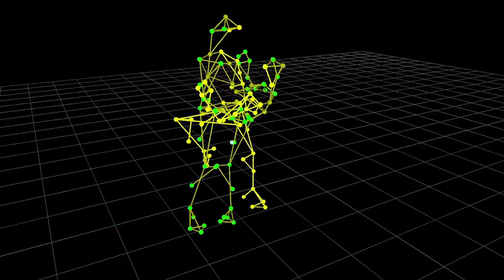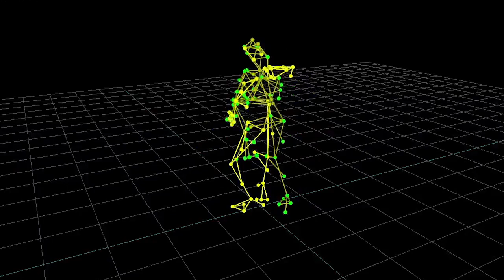Para Dos (Tango) - Motion Capture